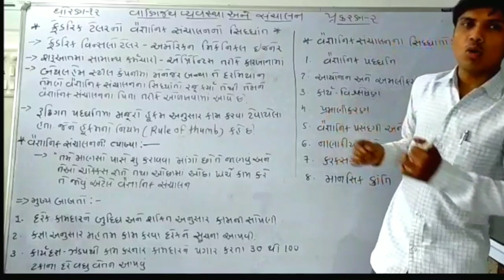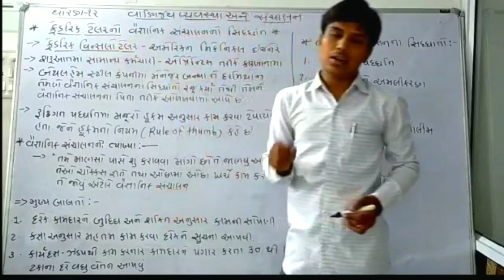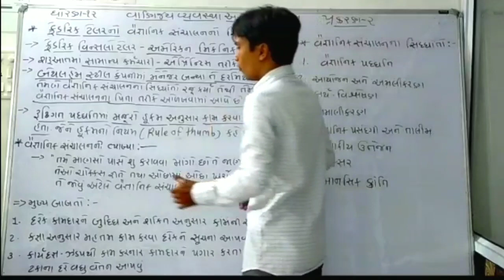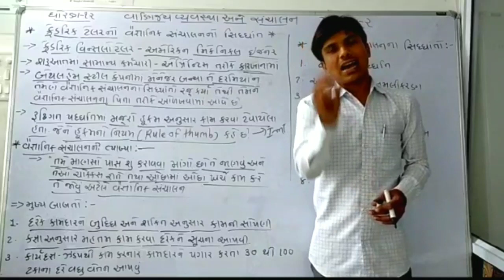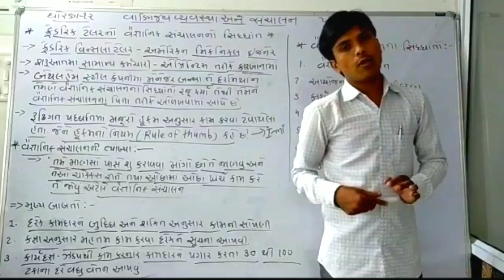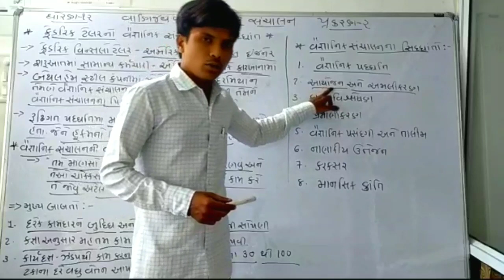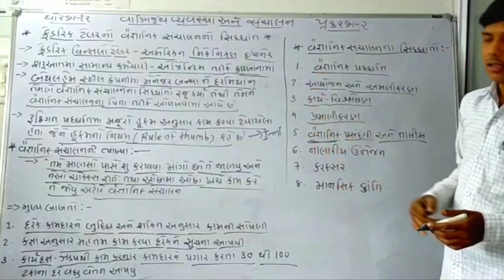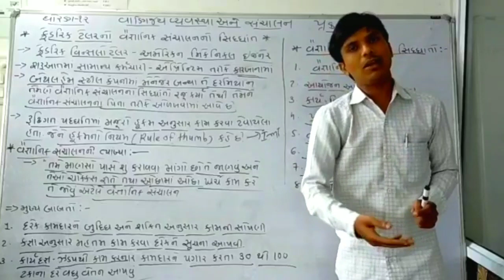ધોરણ-૧૨ વિષય-વાણિજ્ય વ્યવસ્થા અને સંચાલન પ્રકરણ-૨ (ભાગ-૧૧) કેતન સર